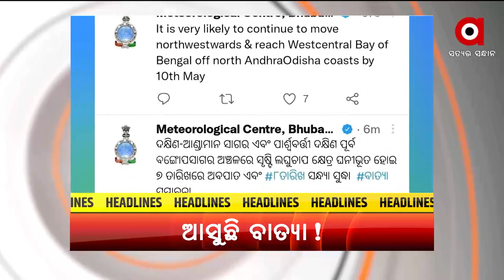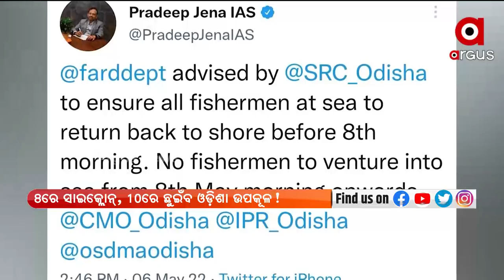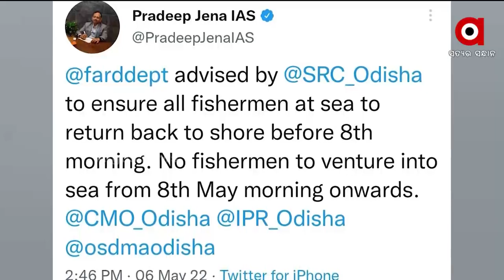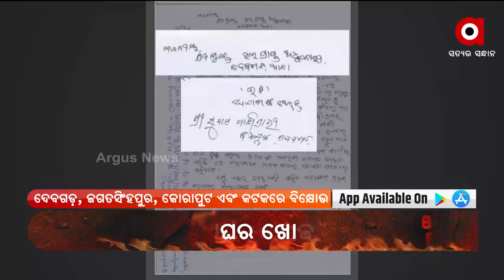PrimeOdisha | 6 May 2022 | ArgusNews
+ଆସୁଛି ଆଉ ଏକ ବାତ୍ୟା!.
+ମୁଣ୍ଡ ଉପରେ ପକ୍କାଘରର ସରକାରୀ ପ୍ରତିଶ୍ରୁତି ଏବେ ବି ପ୍ରତିଶ୍ରୁତିରେ
+ଫୋନି, ଅମ୍ଫାନ, ୟାଶ
+ବିଧାୟକ ସୁବାସ ପାଣିଗ୍ରାହୀଙ୍କ ଗିରଫଦାରୀ ପ୍ରତିବାଦରେ ବିଭିନ୍ନ ଜିଲ୍ଲାରେ ଏସପି ଅଫିସ ସାମନାରେ ବିଜେପିର ବିକ୍ଷୋଭ ପ୍ରତିବାଦ
+ବିଜେଡି ବନାମ ବିଜେଡି,ପାରାଦୀପ ମୈଦାନରେ ବିଗ୍ ଫାଇଟ୍
+ଅଖାଦ୍ୟ ଚାଉଳ ଧରା ପଡିବା ପରେ ବି କାହିଁକି ଚୁପ ବସିଛନ୍ତି ରାଜ୍ୟ ସରକାର.
+ଗଣଶିକ୍ଷା ବିଭାଗରେ ହୋଇଛି କି ହେରାଫେରି
+ପଶ୍ଚିମବଙ୍ଗରେ ଅମିତ ଶାହା